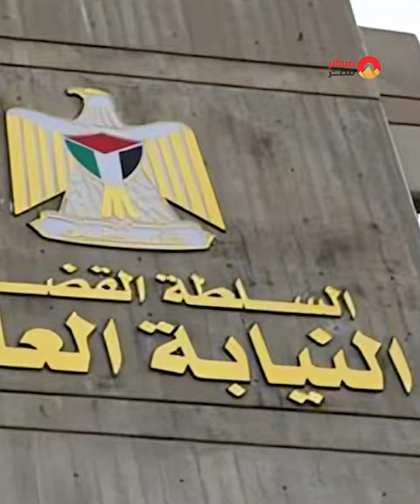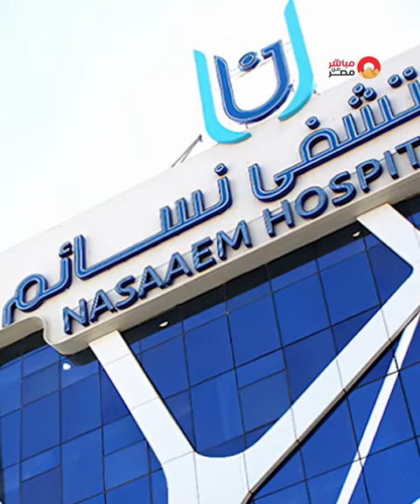عاجل اليوم نطق الحكم في قضيه قاتل زوجه عبدالله رشدي